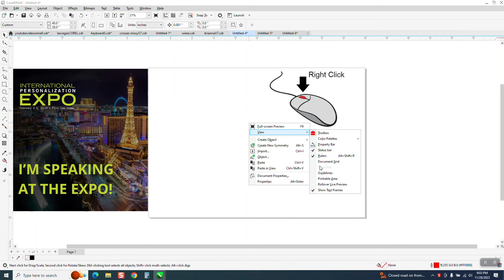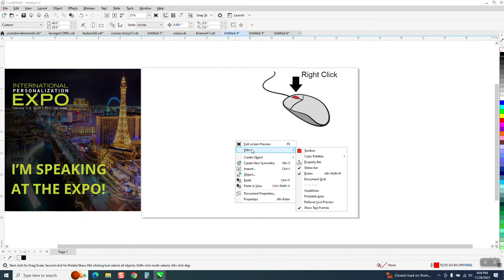CorelDraw Tips & Tricks Right Click your Mouse on Blank Sreeen